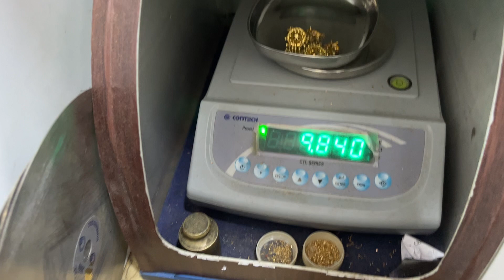22 ct rajasthani jhumka, rajputi jhumki gold , today gold rate 51000 10 gram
22 ct gold jewellery  jhumka  jhumer pure rajputi rajsthani jewllery how to buy it its made by rana jewellery